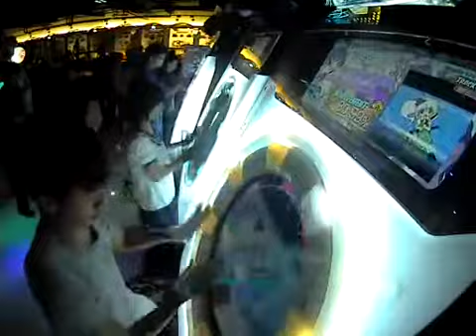【maimai】チルノのパーフェクトさんすう教室 ⑨周年バージョン MASTER FC（101.04%） 2gr